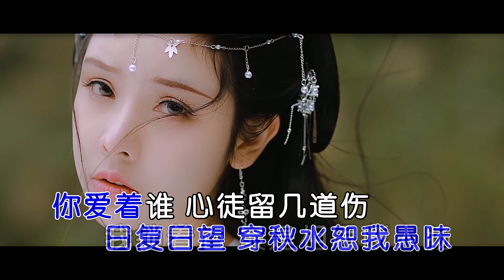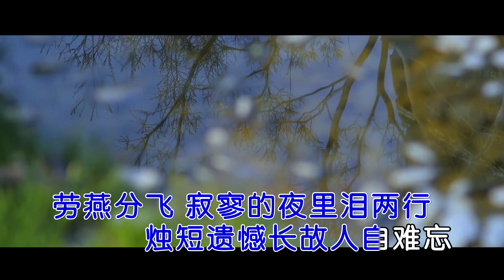蒋雪儿 - 燕无歇（高清1080P）KTV版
本频道已同步至odysee，点击下面链接注册并关注@华语高清KTV音乐